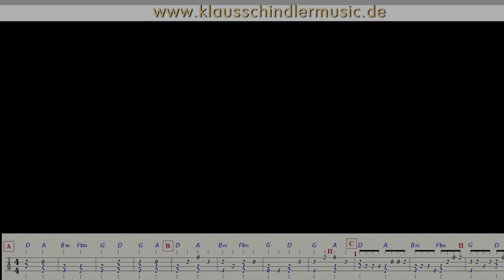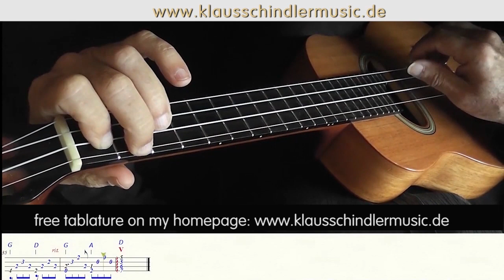Canon by Pachelbel (Ukulele Low G) with free tab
Ukulele arrangement
of "Canon" by Pachelbel